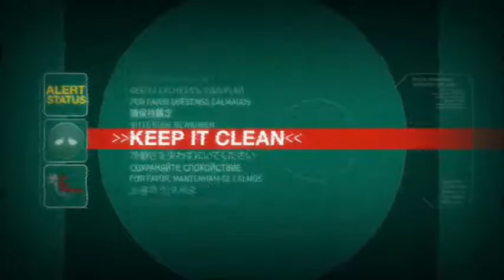Halo 3 - Keep it clean (half speed)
This halo 3 keep it clean teaser trailer (half speed)

its a different view of the prophet of regrets ship going to hyper space (jump) in halo 2 in New Mombassa

if u look after the explosion there is one drop pod left

and maybe its the last drop pod a live maybe containing a UNSC soldier or a Sparten soldier.

There maybe a release date someone found out
01/06/09
but in the way we say its
06/01/09 in Britain

or in words 6th january 2009